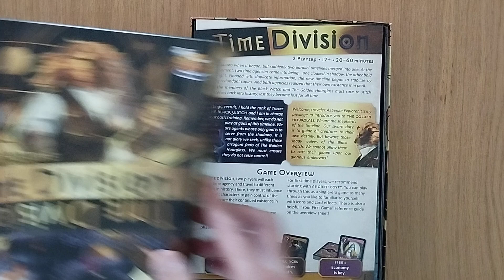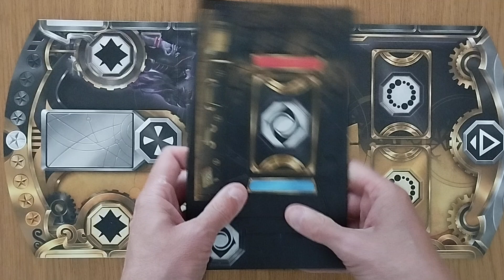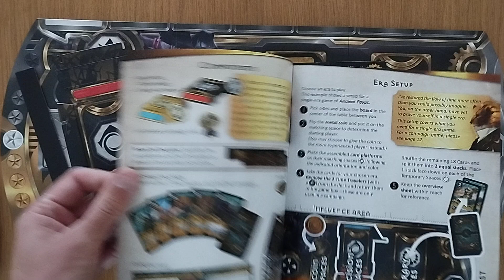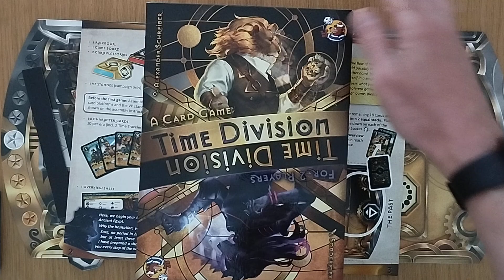Time Division Review unboxing teaser trailer preview overview boardgame AmassGames